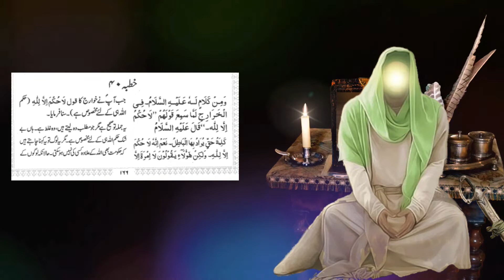Nahjul Balagha In Urdu/Hindi | Khutba No. 40 | نہج البلاغہ | Lectures Of Imam Ali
Imam Ali Ka Khutba No: 40 Nahjul Balagha in urdu hindi